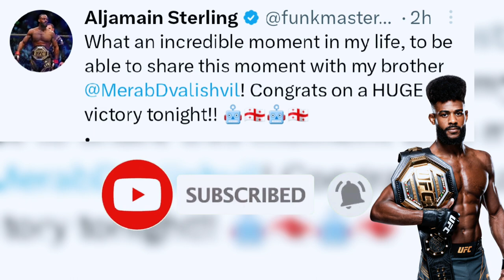Merab Dvalishvili Put her to sleep by rear naked choke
Merab Dvalishvili post fight interview said it was personal for me

Merab Dvalishvili put a regular girl to sleep by rear naked choke

Aljamain Sterling react to Merab Dvalishvili win over Petr Yan